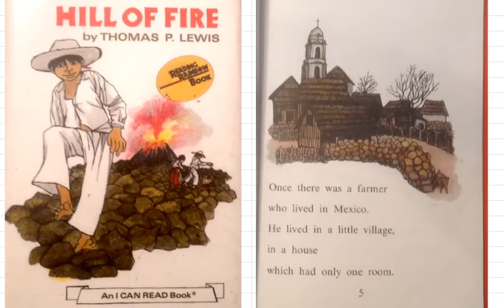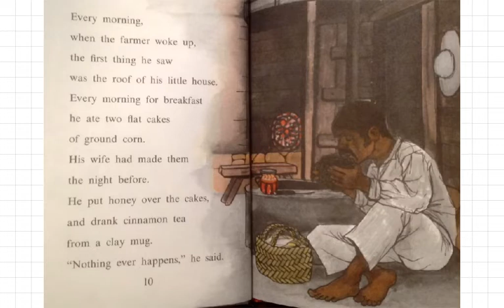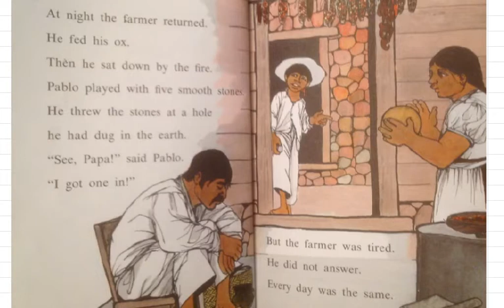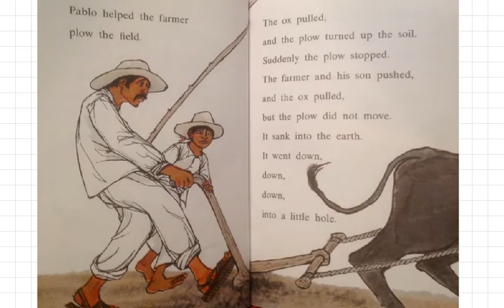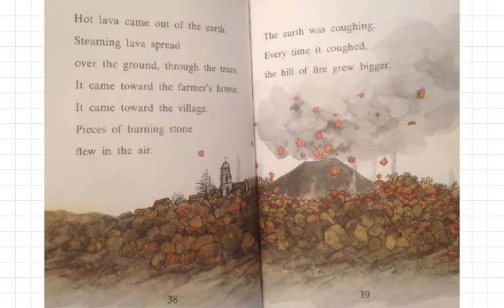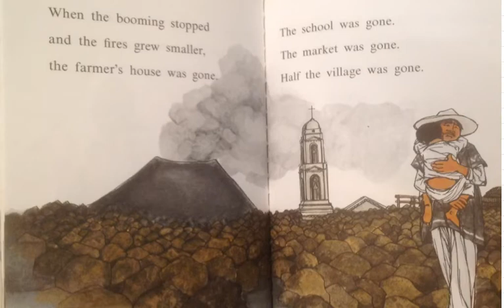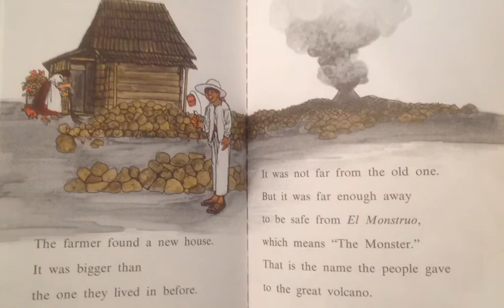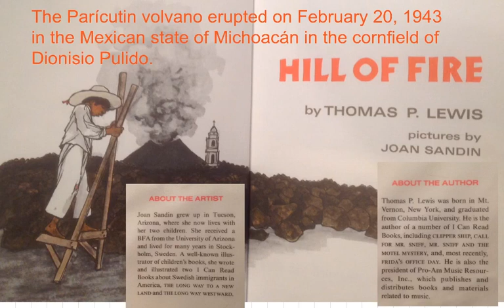Hill of Fire by Thomas P. Lewis and Joan Sandin